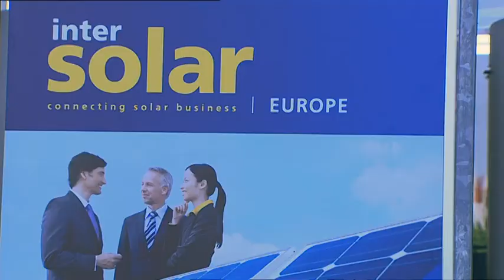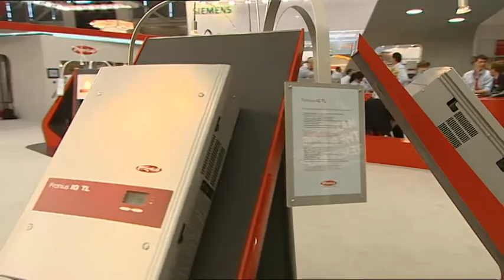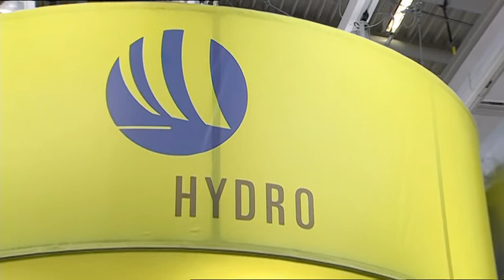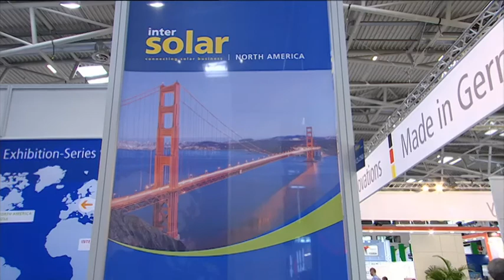Intersolar Europe 2010 - Highlights of Day 1 [EN]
Exhibitors, surface area, visitors - The Intersolar Europe is setting records. Lavish stands, international visitors: Intersolar TV with the highlights from the first day.